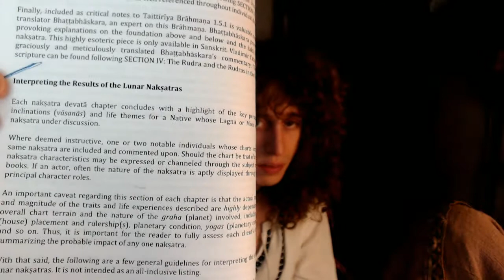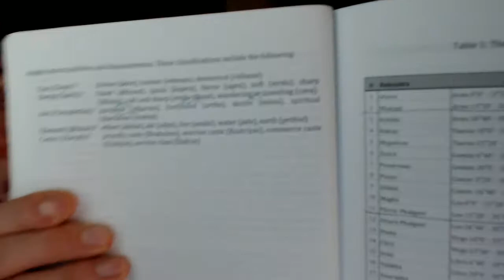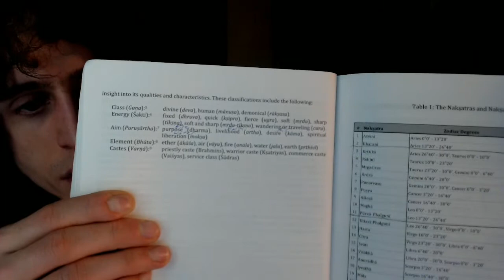Interpreting the results of the Nakshatras - from "Divine Forces of the Lunar Nakshatras" (4)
In this episode, Radhe gives her own Jyotish technical knowledge on the prerequisite conditions of a planet which alters that planet's effects upon its given Nakshatra.

Krura planets like Mars, Sun, Saturn, Malefic Moon and malefic Mercury can all put pressure on their positioned nakshatras, unless they are somehow auspiciously placed. Even the great benefic Jupiter can cause trouble if ill afflicted in its debilitation rashi, etc; but otherwise, benefic planets will bring out the positive qualities of their nakshatra.

Aum Namaste. My Name is Dustin Cormier. I am a Tropical Vedic Astrologer living in Ontario, Canada.

Welcome to my series on the Vedic "Lunar asterisms" known as the 27 Nakshatras. The Nakshatras consist of 27 constellations that are each resided by a deity which bears its own rich mythos in Indian culture and Spiritual literature, and can illuminate paths of wisdom for modern people to discover.

Astrologically, the Nakshatras provide a hidden dimension of the natal horoscope which has eluded Western Astrologers. They are actually considered by many (including Vic Dicara) to be "the authentic heart of Vedic Astrology." The Vedic myths of the Nakshatras contain stories which all of us are doomed to repeat until we hold their lessons in our hearts (as it is with all Vedic scripture); and this is especially so for those who have indications of poor planetary associations with specific Nakshatras in their natal chart.

We must remember that while every reading aims to integrate and overlay the "bones" of the Nakshatras upon the "skin/muscles" of the Tropical Rashis so that we understand them as being together in a reading, the present stage of the procession of the Equinox is never fixed, which means that the Tropical signs are drifting against the backdrop of the sidereal nakshatras over the course of thousands of years (according to Tropical Vedic Astrology). Thus we must respect these individual elements of the horoscope (The 12 rashi zodiac vs The 27 Nakshatras) as being separate from each other ontologically, while still appreciating them as being one and the same cosmically.